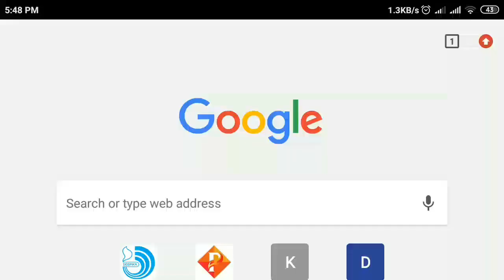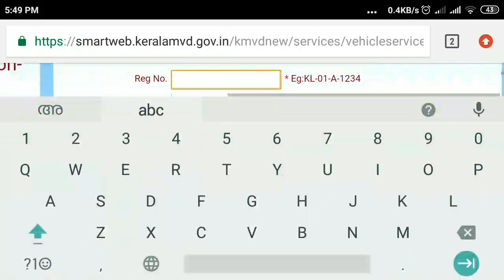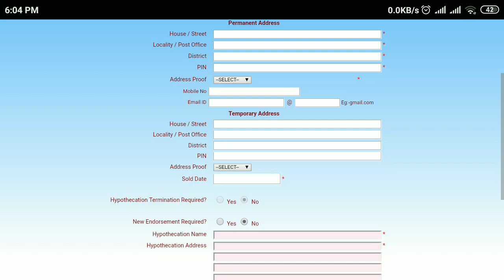Change Your Name in RC Book | RTO | Vechile | TATA | BMW | MARUTHI | HUNDAI | 2K19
How to change your name in RC book
കൂടുതൽ വിഡിയോകൾക്കായി എന്റെ യൂട്യൂബ് ചാനൽ സബ്സ്ക്രൈബ് ചെയ്യാം